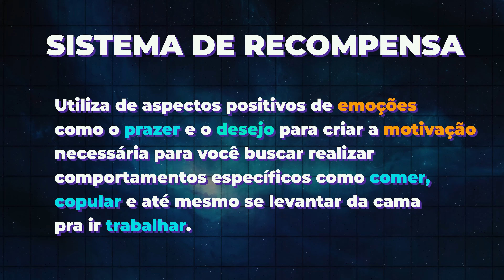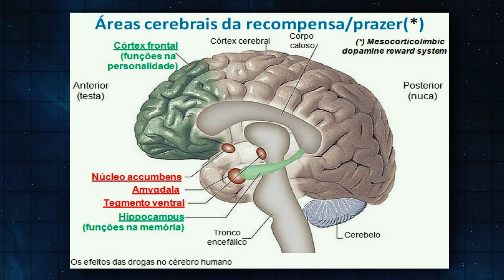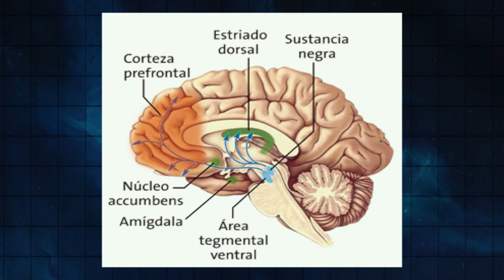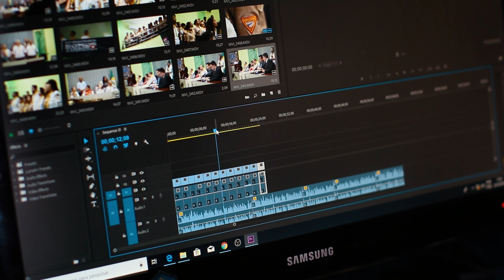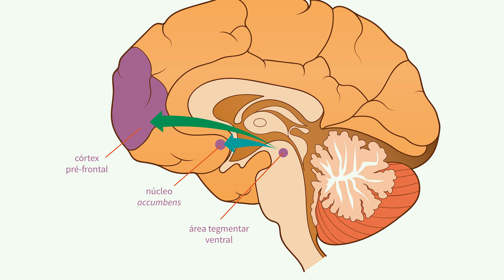O que PRECISA SABER sobre o SISTEMA DE RECOMPENSAS do CÉREBRO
Você sabia que tem uma parte do seu cérebro responsável por você ter motivação ou não para determinados comportamentos?

Eu estou falando do Sistema de Recompensas, e nesse vídeo eu vou responder perguntas como: "o que é o sistema de recompensa cerebral?", "como funciona o sistema de recompensa", "quais as partes do sistema de recompensa?", "qual a relação entre dopamina e sistema de recompensa?".

Referências:
Berridge KC. O debate sobre o papel da dopamina na recompensa: o caso da saliência de incentivo. Psicofarmacologia (Berl). Abril de 2007; 191 (3): 391-431. Epub 2006 27 de outubro.